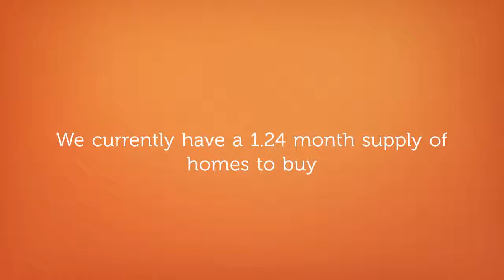Boise Real Estate Market Minute (Apr 2017) | WeKnowBoise.com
The April 2017 Boise Real Estate Market Minute - The essential details in 60 seconds.

The Treasure Valley is one of the fastest selling real estate markets in the country. The median home price in Boise increased to $235,450 in April (up 2.93% from 12 months ago).

Get the complete market details from the WeKnowBoise.com real estate blog